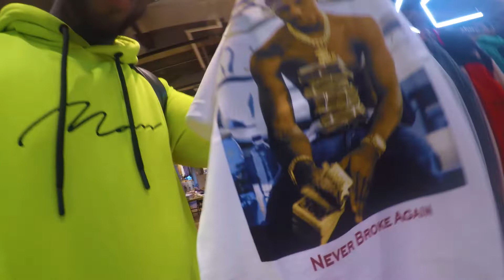THE QUICKEST TOUCHDOWN IN NYC!!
IN NEW YORK CITY WITH THE VIBES; MORE VIDEOS ON THE WAY!!

WEEKLY UPLOADS